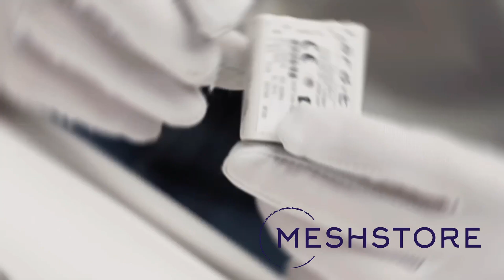NEW CBU-TED!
Благодаря непрерывному развитию беспроводно системы Casambi для нас с вами доступны всё новые и новые возможности для управления светом. С радостью сообщаем, что в этом году для наших партнёров, будут доступны новые устройства с максимальным радиусом сигнала до 200 метров!
 Это открывает новые возможности, особенно для outdoor.

Приобрести устройства, вы сможете у официальных партнёров MESHSTORE. Их контакты указаны на сайте Касамби.рф.